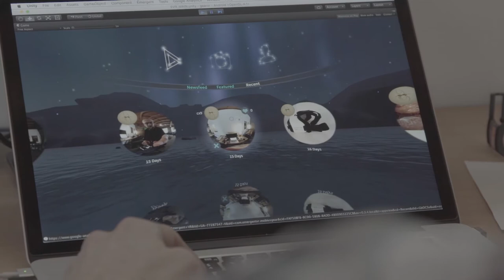Introducing Emergent VR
Emergent is the easiest way to capture, share, and discover immersive user generated content.